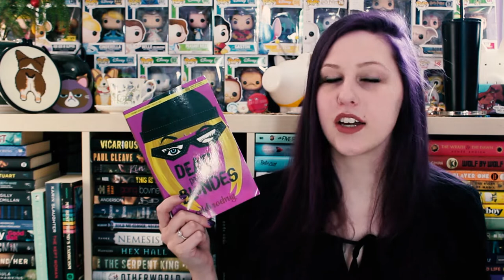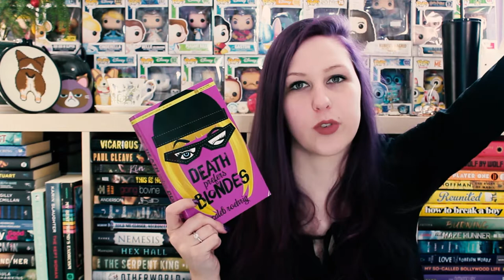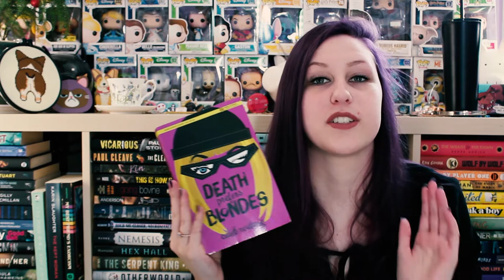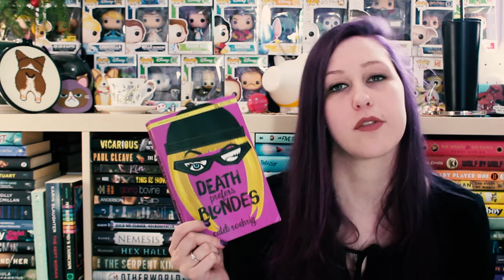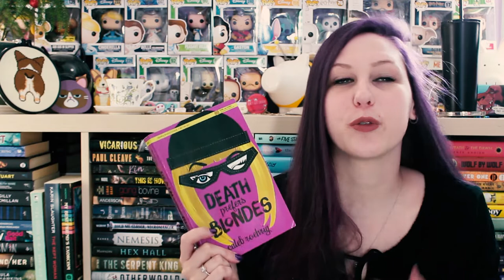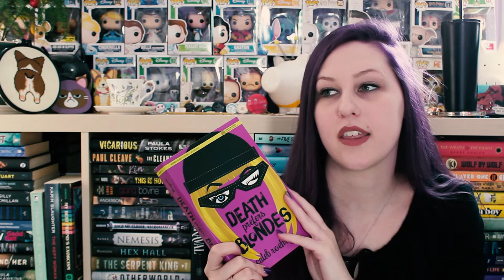DEATH PREFERS BLONDES | SPOILER FREE REVIEW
Ya'll SERIOUSLY need to get yourself a copy, I'm obsessed.

Thank you SO much to Macmillan/Fierce Reads for sending me this AMAZING book and including me in your blog tour!!!